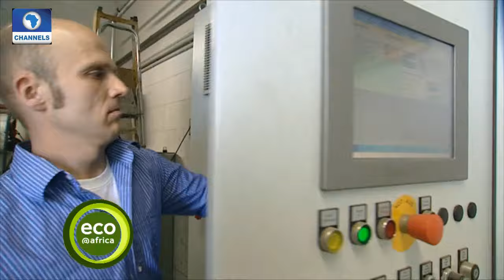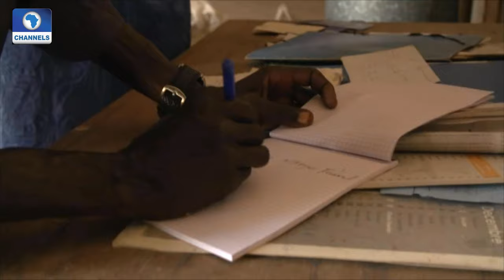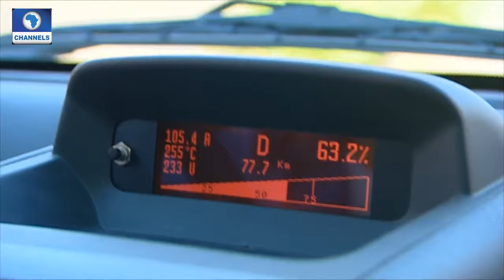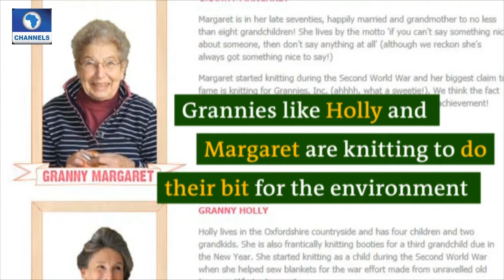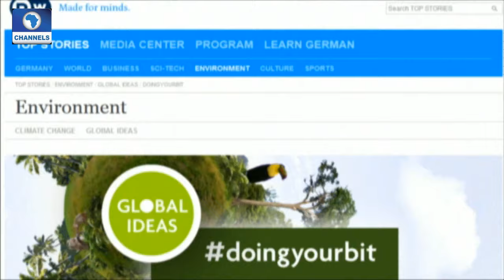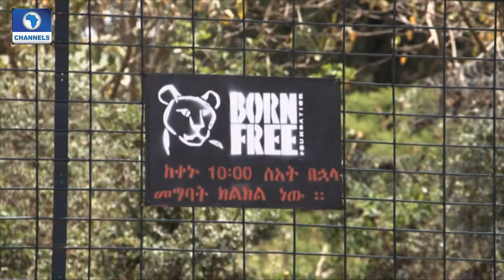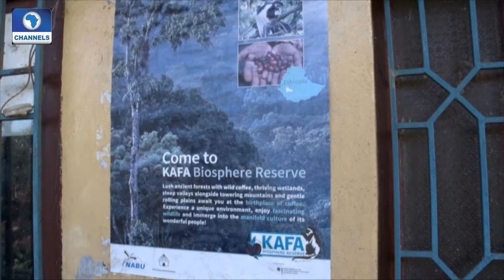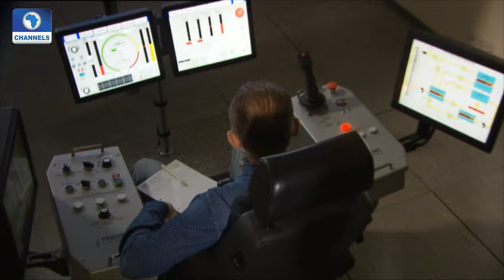Eco@Africa Ep.3:Why Climate Change Is A Security Risk